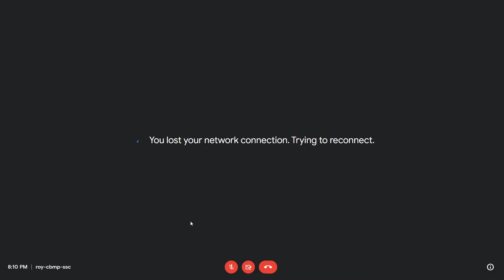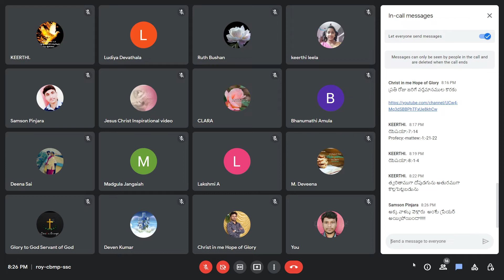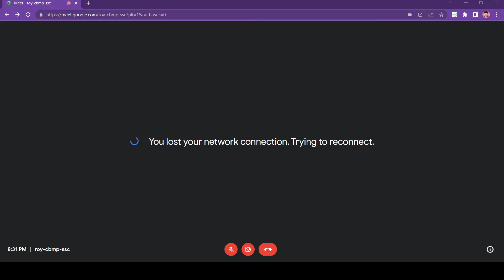16-07-2022.||నేత్రాశ -దేవుని తీర్పు||Session-04.Youth Message by Sis Manikyam.